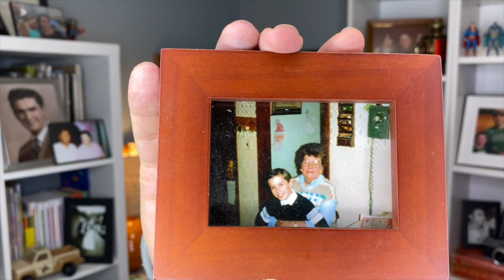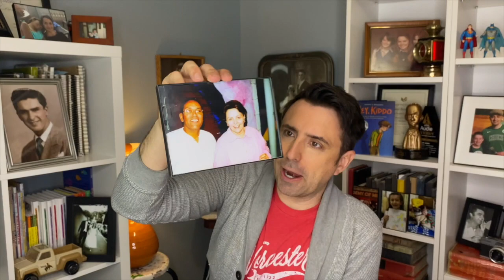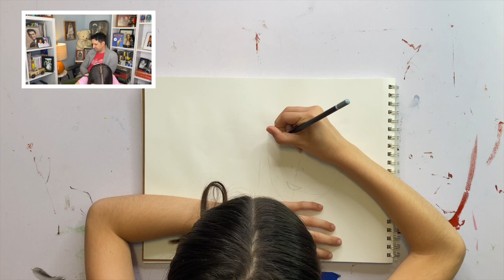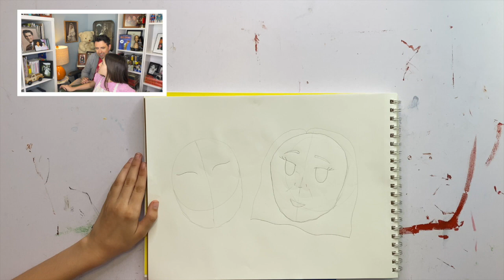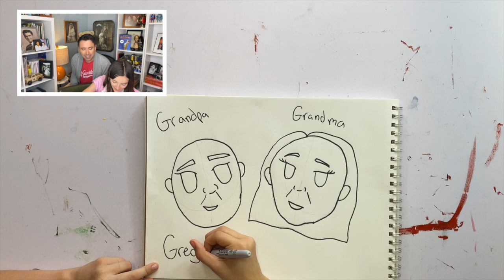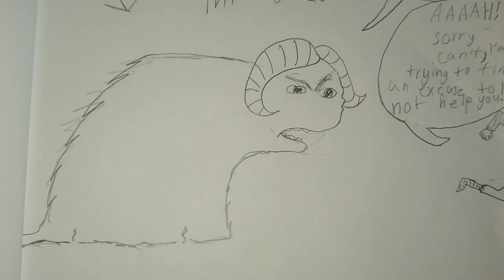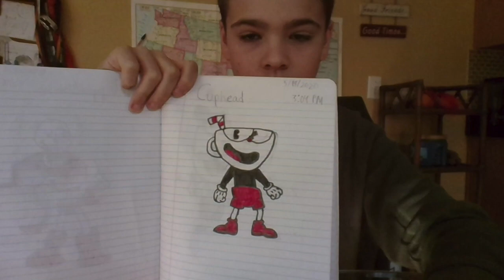Celebrating Grandparents / Draw Every Day with JJK, ep. 47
Art lessons from Jarrett J. Krosoczka—author and illustrator of Punk Farm, Lunch Lady, Jedi Academy, and the young adult graphic memoir Hey, Kiddo, which was a National Book Award Finalist.

Support a great local indie bookshop by purchasing Jarrett's books

Or check your library's website to see how you could borrow books via their digital services!